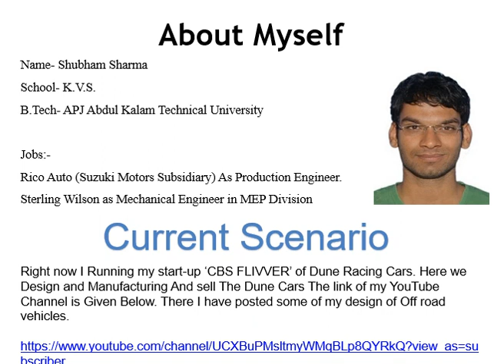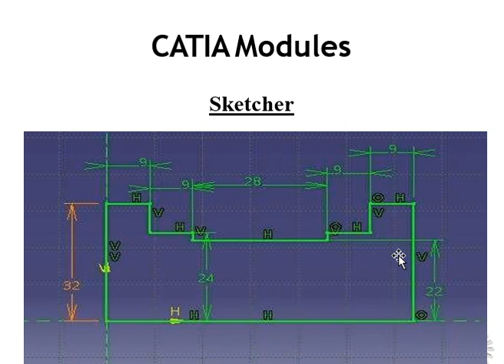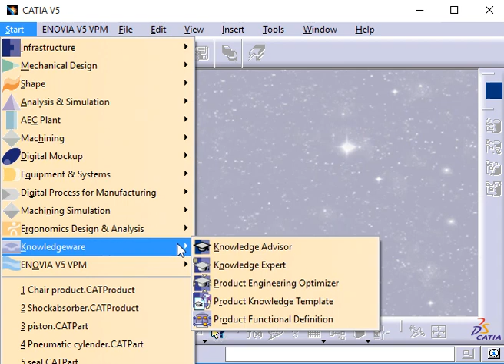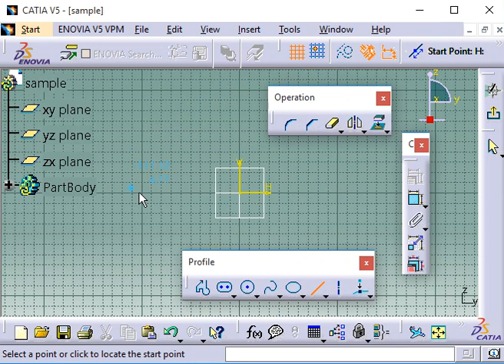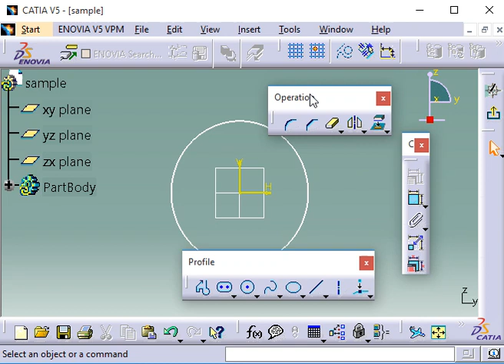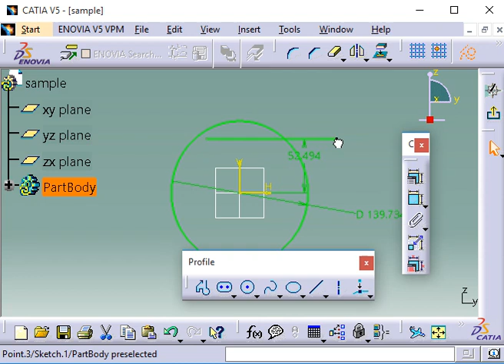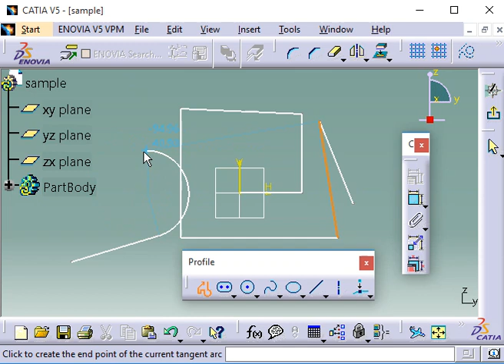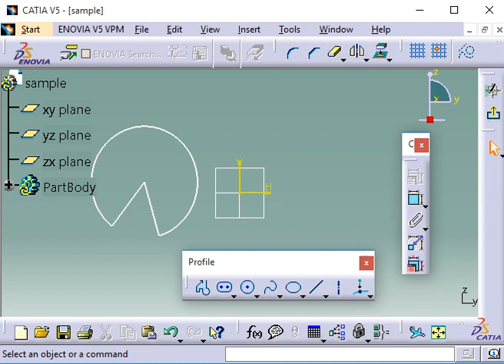Catia Tutorial Lecture 02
Sketcher and part design of catia